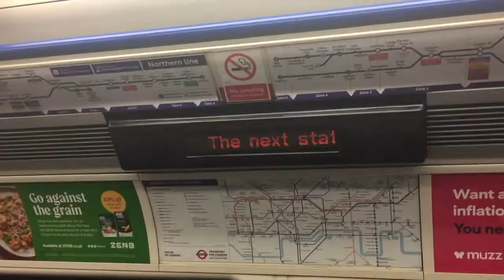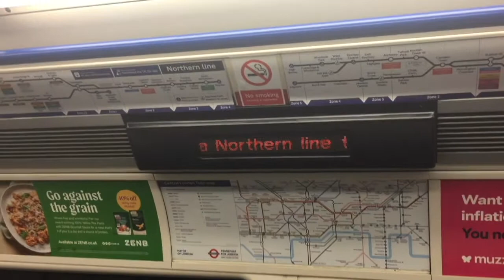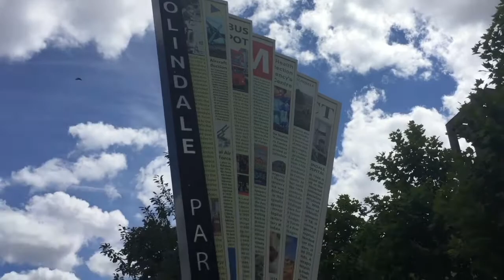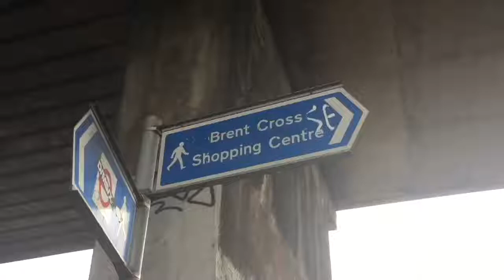Taking the Tube from Colindale to Brent Cross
Marcus and Paul take the Northern line to Colindale, where they discover thousands of new homes are being built, and finish off at Brent Cross Shopping Centre.